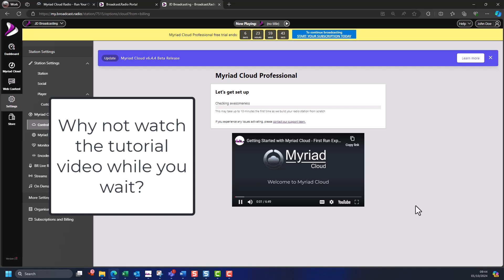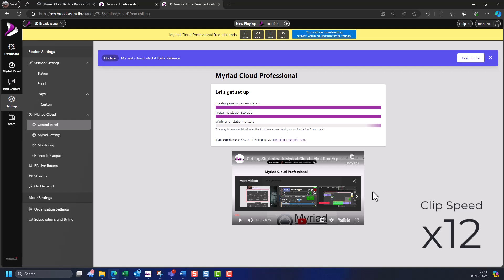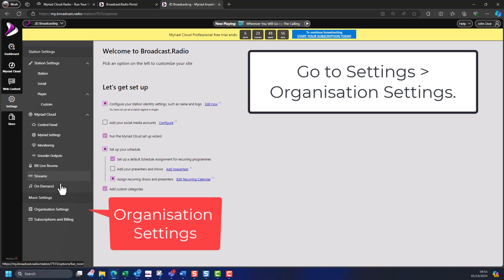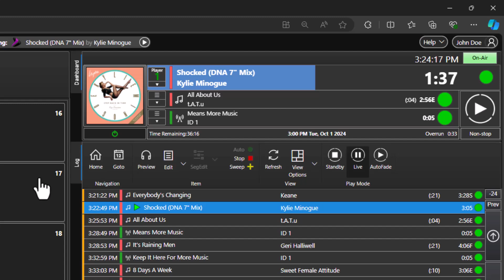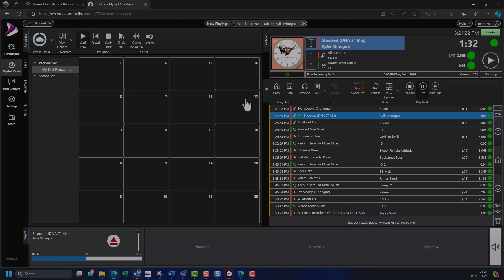Myriad Cloud - Creating Two Stations Within A Single Brand - In just 5 Minutes!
This video runs through the entire process of setting up not one, but two radio stations on Myriad Cloud.

Stations within a Brand share audio content but have their own Schedule and broadcast Log making it quick and simple to setup multiple Stations.

This tutorial covers everything from initial signup to having two basic stations 'on air', in just five minutes (admittedly deployment and upload sequences have been sped up!).

00:00 - Free trial signup.
00:24 - Account activation.
00:36 - Station deployment.
01:17 - Add Songs & Jingles.
02:16 - Putting your Station 'on air'.
02:35 - Previewing your Station.
02:46 - Adding a second Station.
03:08 - Enabling Myriad Cloud on your second Station.
03:28 - Second Station deployment.
03:41 - Second Station automatically starts 'on air'.
04:00 - Switching between Stations.
04:10 - Multi Station benefits.
04:38 - More help and tutorial videos.